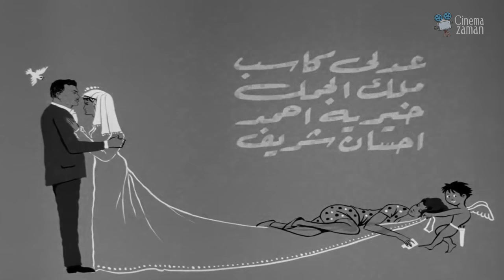حصرياً فيلم ام العروسة | بطولة سميرة أحمد وعماد حمدي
Om Al Arousa Film | فيلم ام العروسة